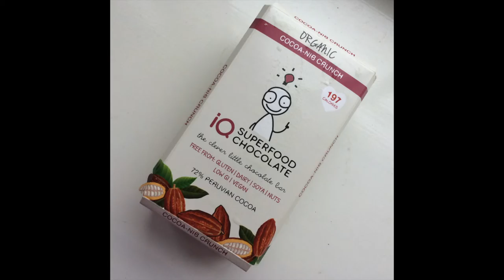Veganuary What I Ate Today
Apple Cinnamon Oats
1 cup rolled oats, 1 cup soy milk, 1 cup water, 1 washed, chopped apple (leave the skin on), handful of sultanas, 1/4 to 1/2 teaspoon cinnamon.  Cook while stirring often.  Top with chia seeds, dried coconut, banana and frozen raspberries.

Wraps
Filled with lettuce, tomatoes, vegan cream cheese, cucumber, red peppers, sprouts, avocado, red onion.

Fruit Platter
Mango, banana, nectarine, dragonfruit, raspberries, sultanas, grapes, cashews.

Pizza
Pizza base from Napoli. Sauce is a mix of ketchup, bbq sauce, dulse, onion, onion powder, garlic powder, turmeric and basil. Topped with nutritional yeast (nooch), peppers, chestnut mushrooms, more onion and more nooch. Bake at 220 for 10-12 minute and the crust becomes deliciously crunchy.

Chocolate